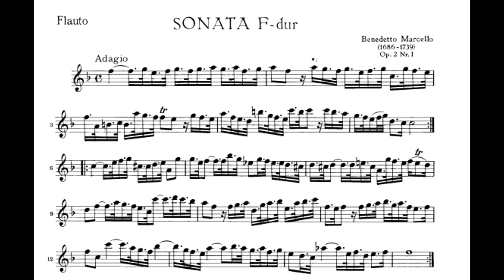Marcello - Sonata Op.2 No1, 1º mov. (Flute Play along)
Marcello - Sonata Op.2 No1, 1º mov.
(Flute Play along)
piano accompaniment

Piano - Sérgio Varalonga